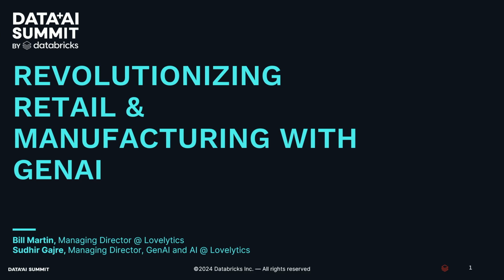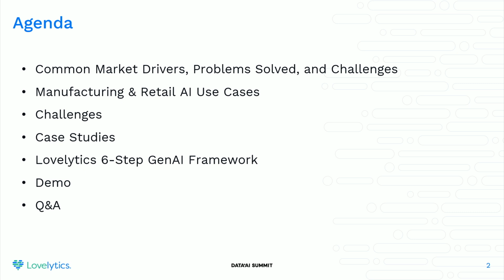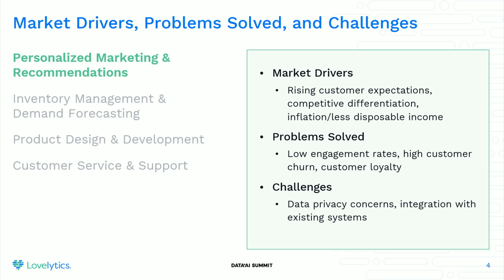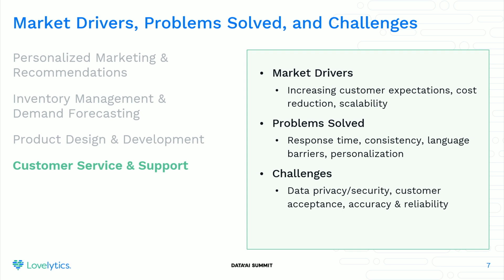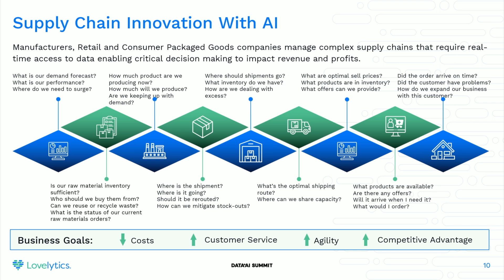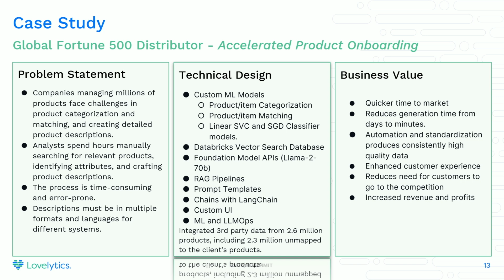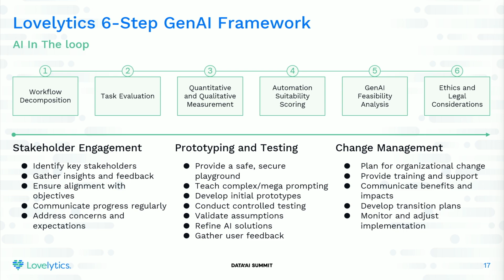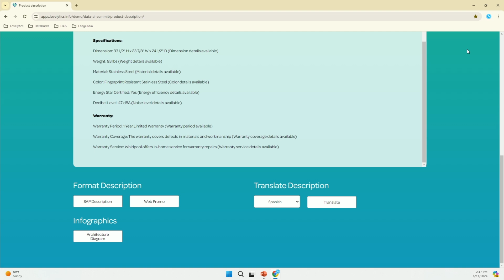Sponsored by: Lovelytics | Revolutionizing Retail & Manufacturing with GenAI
Elevate your enterprise to unprecedented heights in retail and manufacturing with cutting-edge GenAI solutions! Join us as we dive into an exclusive session tailored for industry leaders to unveil the unparalleled business value of AI-driven innovation. Sharing the transformative journeys of Fortune 500 leaders in manufacturing and retail, you’ll discover how these industry giants and you can: Leverage AI-Driven Transformation: Witness Fortune 500 juggernauts transition seamlessly to modern Databricks Lakehouse, pioneering ML models, and strategic Generative AI deployment. Amplify Operational Excellence: Discover how AI empowers enterprises to conquer dynamic markets, achieve operational agility, and slash time to market for unparalleled competitive advantage. Redefine Strategies for Success: Explore the revolutionary impact of AI and ML on retail and distribution, setting new benchmarks for industry excellence.

Talk By: Bill Martin, Managing Director - Industry, Lovelytics  ; Sudhir Gajre, Managing Director of AI, Lovelytics